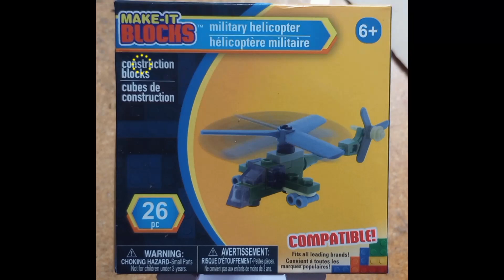Make-It Blocks! Military Helicopter 🚁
Check out this new short video featuring a military helicopter! Just like Legos and just as fun!😀